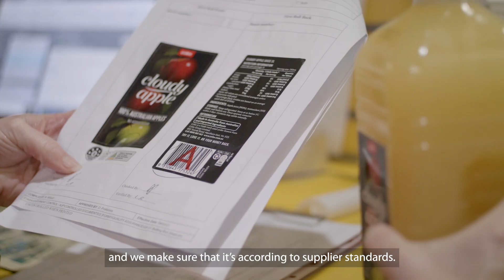Southern Downs Regional Council - Industry Program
Grove Juice Recruitment video